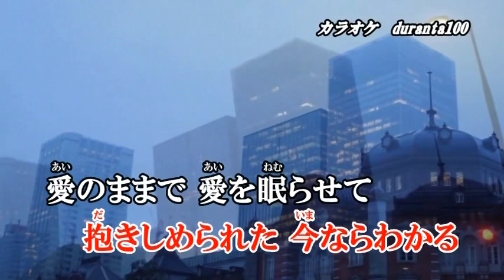愛のままで愛を眠らせて 五十川ゆき cover winnie/五輪草